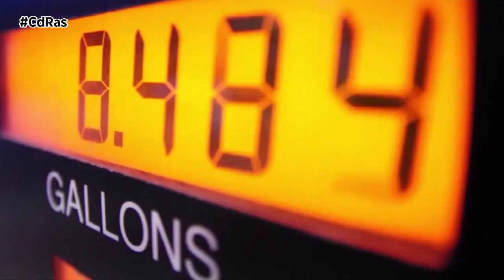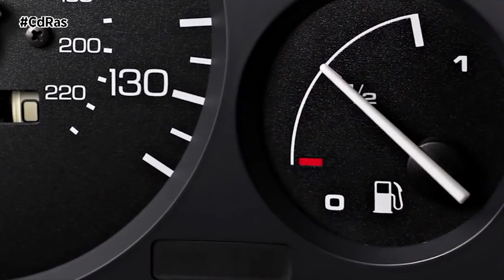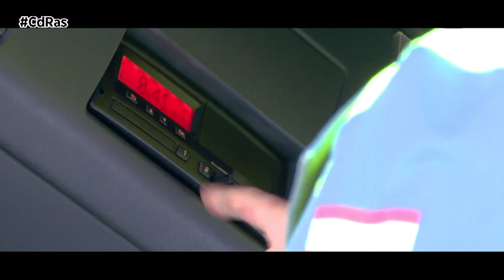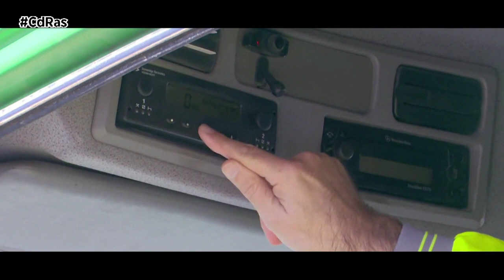ERRORES MÁS COMUNES TRANSPORTISTAS | By CdRas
Hoy en CdTrucks os contamos cuáles son los errores más comunes en el transporte de mercancías, la mayor parte de ellos afectan a las horas de conducción y al descanso.